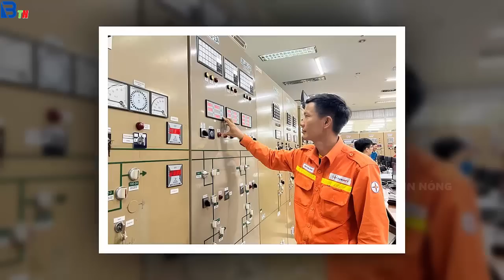Tin tức nhanh và chính xác nhất ngày 24/10/2023/Tin nóng Việt Nam Mới Nhất Hôm Nay/Bantinnong